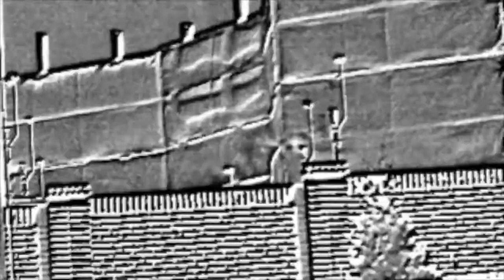Vantage Energy Yeandle Well, Arlington, TX